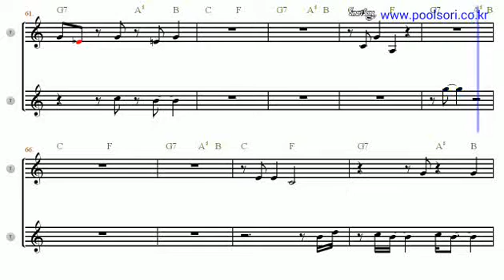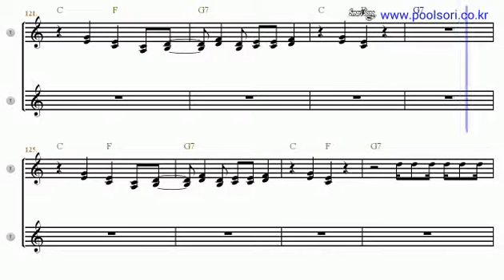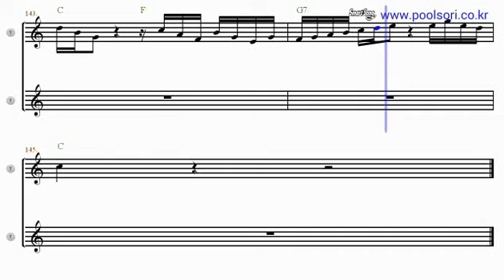Bang Bang - Bb Tenor/Soprano Sax Sheet Music [ David Sanborn ]